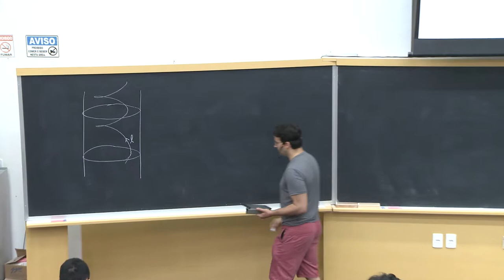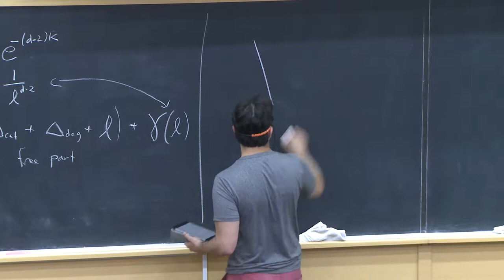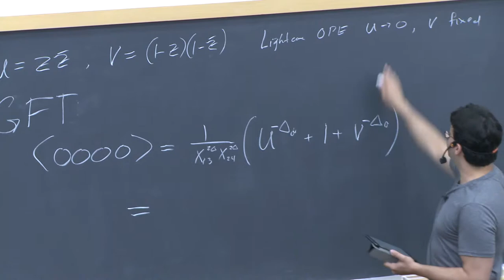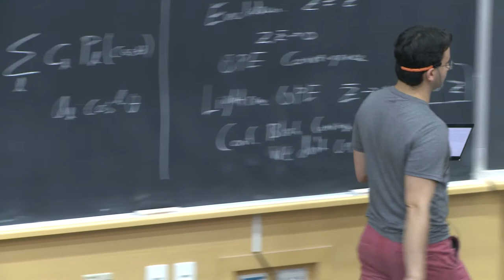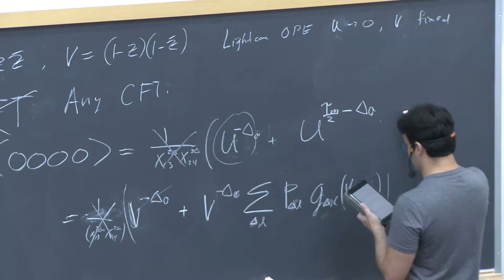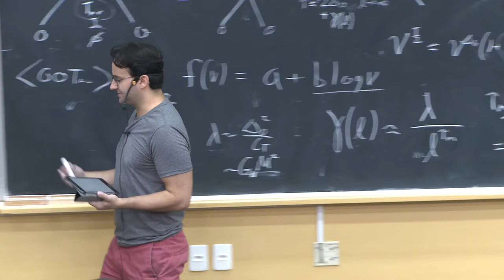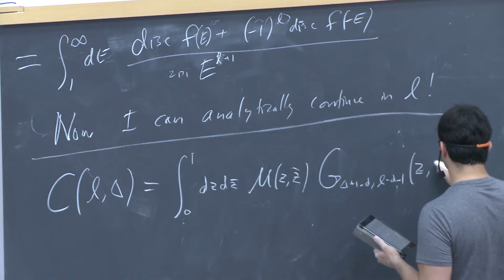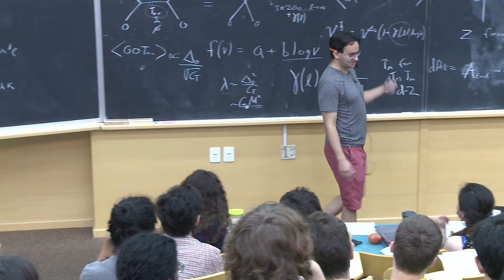2017 Bootstrap School - Jared Kaplan, Lecture 3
First Simons Bootstrap Collaboration School in 2017, in Sao Paulo. More information - including a schedule with links to all the lecture videos - can be found More on the Simons collaboration here: bootstrapcollaboration.com.